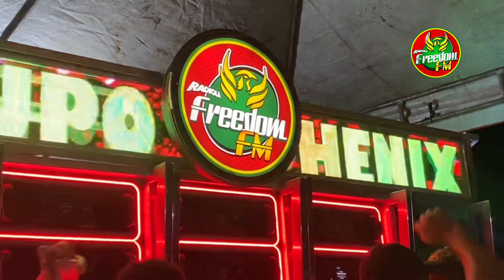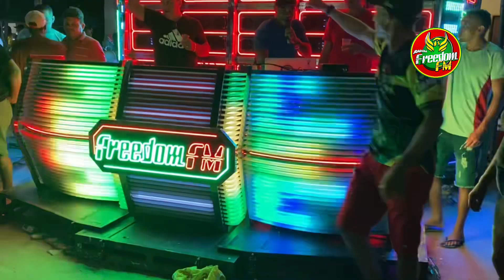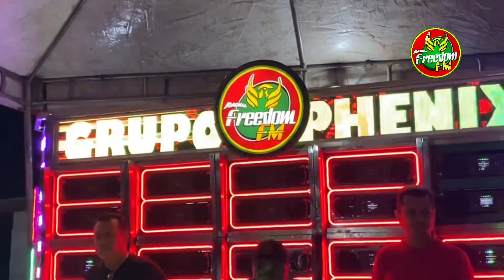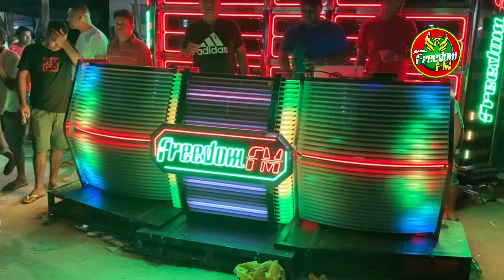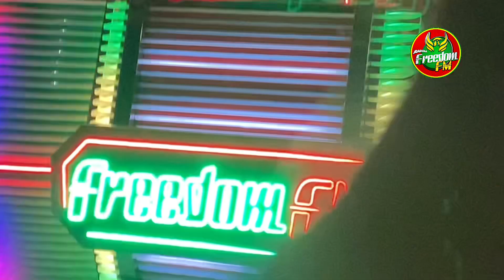CLIMA DE FESTEJO NO INTERIOR COM A RADIOLA FREEDOM FM 💚😍 MUITO TOP👏🏻👏🏻